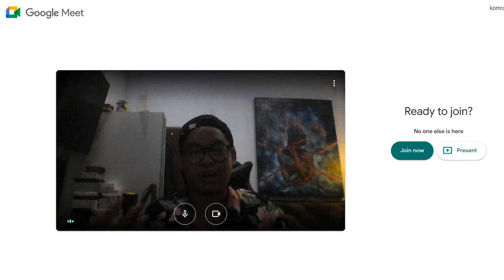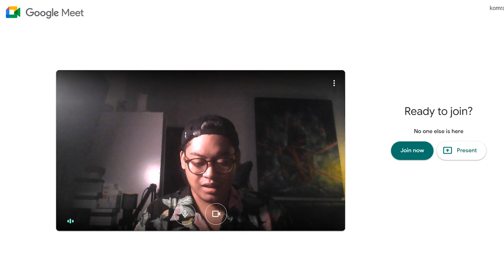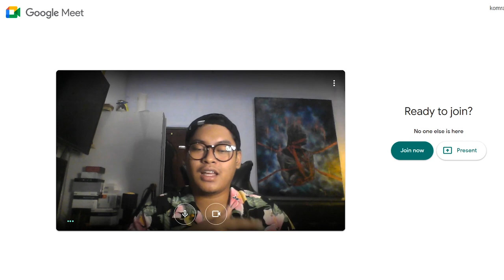4 TIPS UNTUK UPGRADE KUALITI KELAS ONLINE. CIKGU DAN MURID WAJIB TAHU.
Disebabkan pkpp dan pkpb datang lagi, jadi kelas pon dah mula kembali kepada online dan kerja di rumah jadi, meet, zoom dan webex menjadi tempat meeting dan kelas kita. jadi komrade nak share macam mana cara nak upgrade korang punya quality video dan audio agar lebih professional. Alang-alang shopee dan lazada tengah buat sale 11.11 tu boleh la beli equipment murah2.

PC Specs:

Motherboard: MSI B350 Gaming Carbon
GPU: GeForce GTX 1060 Galax
CPU: Ryzen 5 1600x
Memory: Crucial DDR4 2400mhz 8gbx2 RAM
Mouse: Redragon Perdition
Headset: Razer Kraken 7.1 V2

🎵 Track Info:

Title: The Perpetual Ticking of Time
Artist: Artificial.Music
Genre: Dance & Electronic
Mood: Dramatic

⏱️ TIMESTAMPS:

0:00 Intro
1:58 Tips 1: Lighting
5:57 Tips 2: Microphone
9:00 Tips 3: Earphone/Headphone
11:01 Tips 4 Bonus: Webcam
15:57 Outro